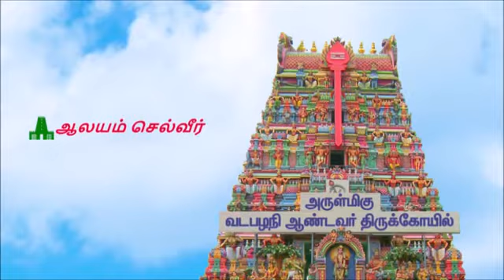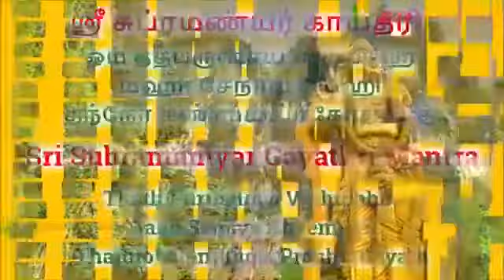18-05-2019, Vaikasi Visakham Speciality..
The benefits of Vaikasi Visakham prayers and day.